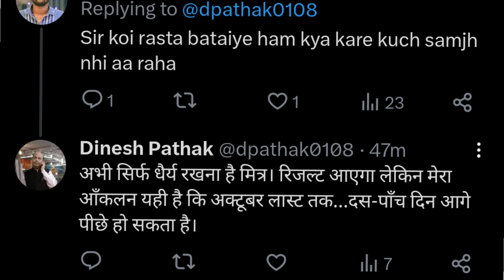Aktu COP results | Aktu COP result Update | Shubham Singh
in this video I have talked about aktu cop result

3rd year cop result aktu,
aktu result today news,
aktu live news today.